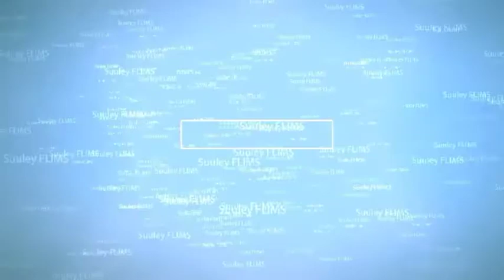Daawo video cusub 2020 dalxis like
Hhhhh
Sub subcebe me